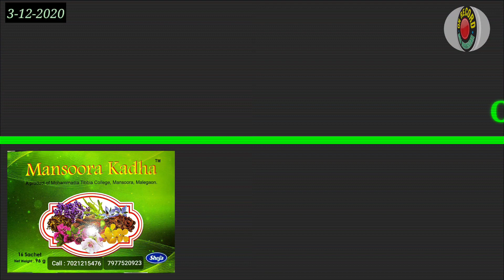मनपा ने बस यात्रियों के लिए लॉन्च किया ITS Apps | MBMC | Jyotsna Hasnale | MBMT | Dr. Vijay Rathod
मनपा ने बस यात्रियों के लिए लॉन्च किया  ITS Apps
एप्प के माध्यम से बसों की मिलेगी जानकरी
मीरा भाईंदर शहर में ही होगी सेवा सीमित
परिवहन सभापति मंगेश पाटिल का आखरी दिन समाप्त